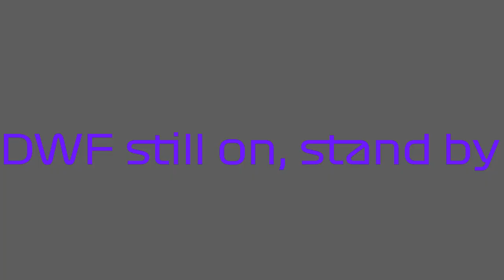DWE #6 High Risk or Reward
Nolem vs The Jaws of Life (c) vs Meepit (FTW Championship)

Patryk vs Kartofel

Nan vs Mikael Eregoth (#1 FTW Contender)

Rurcio vs Proxiss

Olagan vs Abdul Zdunković

The Heathen vs Hoshi